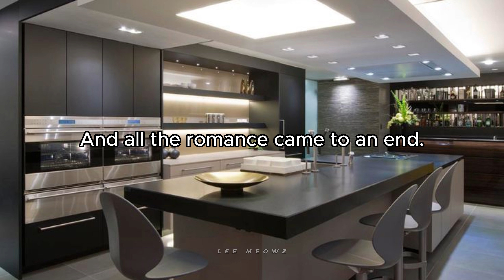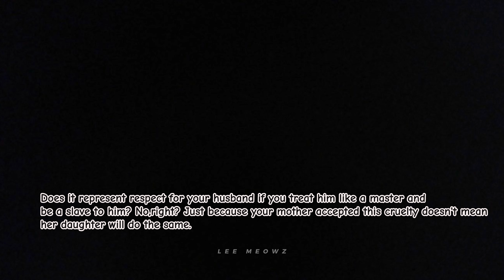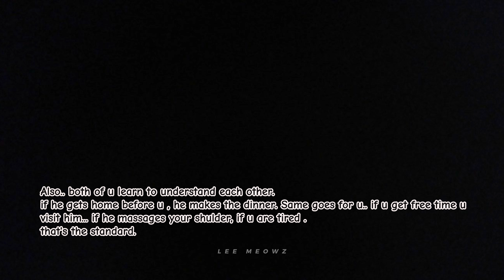Bangchan ff - Arranged husband (special episode)